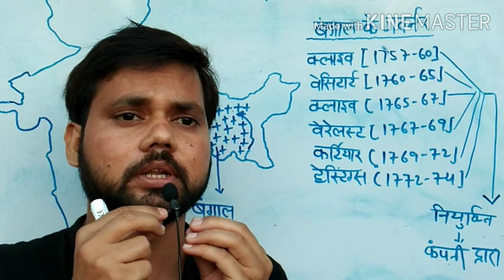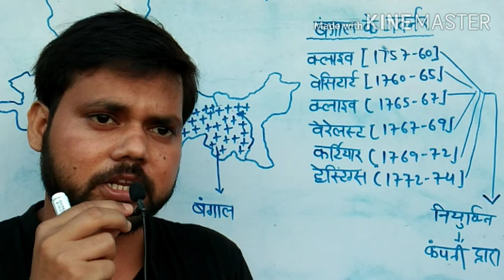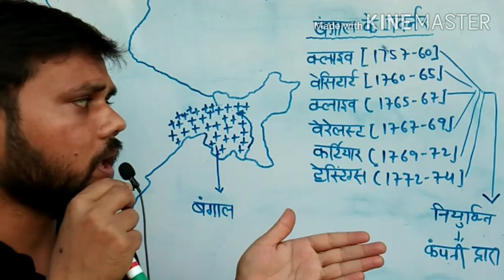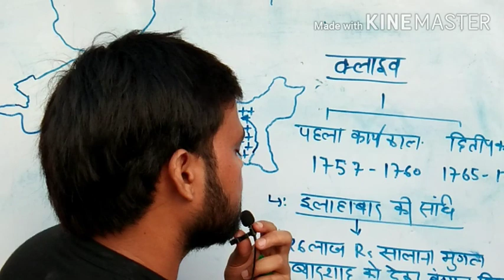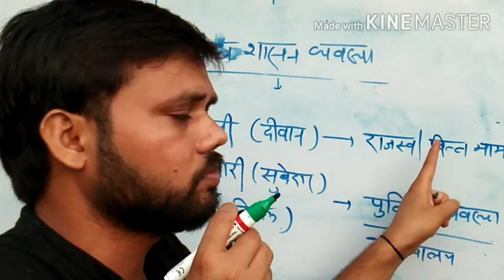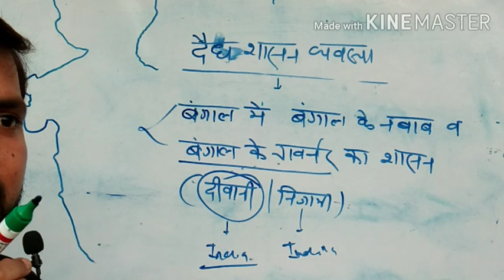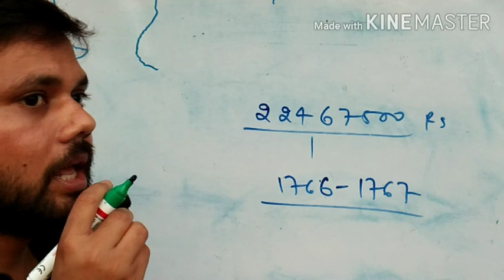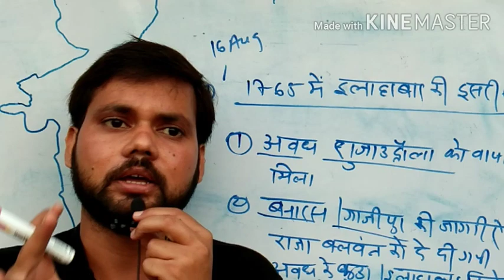गवर्नर, गवर्नर जनरल, वायसराय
4 Min 1 secकर्नाटक द्वितीय युद्ध